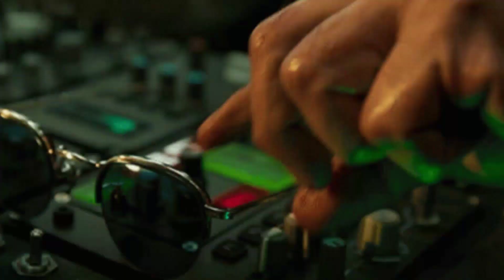बालिवूड और साउथ की 10 ऐसी मूवी जो सिनेमा घरो में बॉक्स ऑफिस पर धमाल मचाया Blockbuster||vishal yadav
robot 2.0 movie
saaho movie
rrr movie
kgf chapter 2 movie
pathan movie
adipurush movie
jawan movie
animal movie
vishal yadav
leo movie